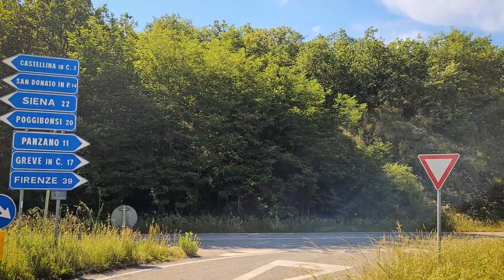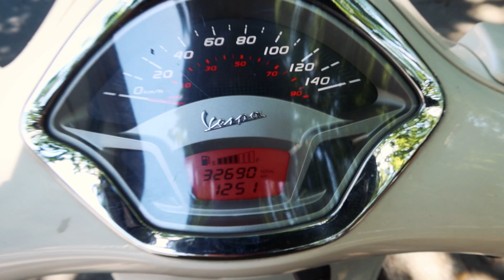VESPA Rental day trip from Florence - Wine and Dine for 2025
Vespa rental from Florence on GTS 300 for the day: seeing the Vineyards, dining in the hills and ending the day with a sunset dinner ride.

⚙ Gear I use for travel:
Canon R6
Canon RF 15-35mm F2.8
Manfrotto 209 Table Top Tripod Kit
Canon R6 extra batteries
Gobe 82mm UV Lens Filter (3Peak)
Manfrotto Compact Light Aluminum 4-Section Tripod
SanDisk 64GB Extreme PRO SDxXC UHS-I Card
Sennheiser microphone MKE200
DJI Mini 3 Pro
Canon PowerShot G7X Mark III

Florence Station Rentals (same price and seem to have better Vespas, but I haven't used them.)